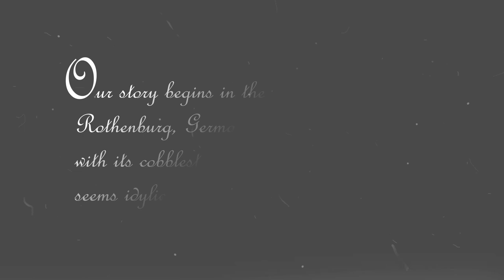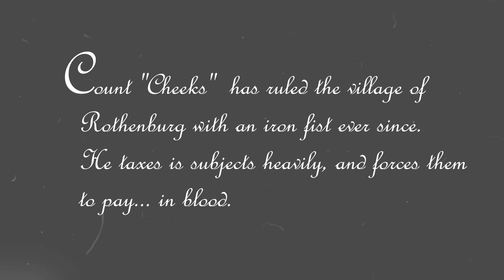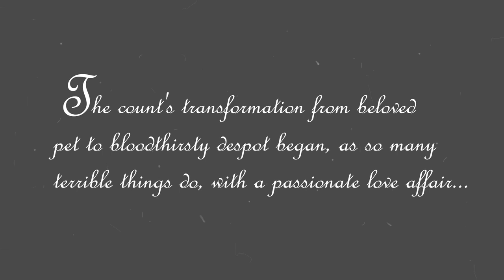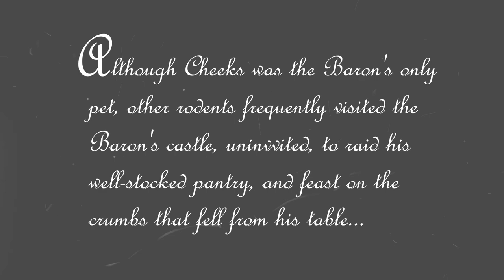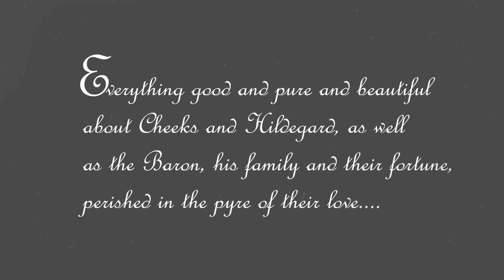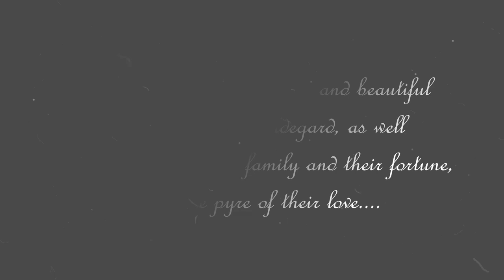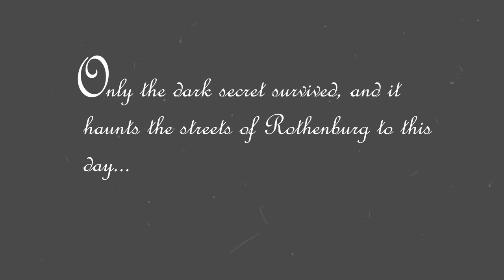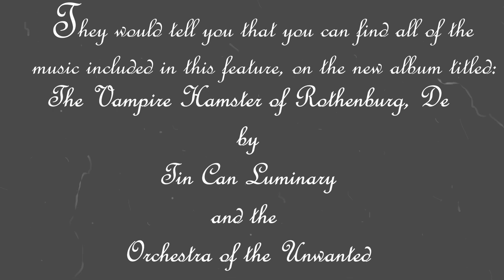The Vampire Hamster of Rothenburg by Tin Can Luminary and the Orchestra of the Unwanted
Horror movie/music video set in Rothenburg Germany featuring music created with instruments made from recycled materials and found objects by Tin Can Luminary and the Orchestra of the Unwanted.